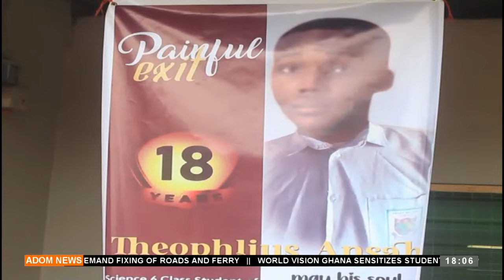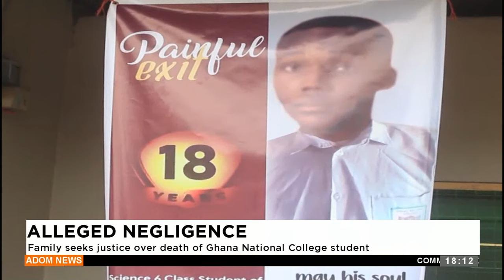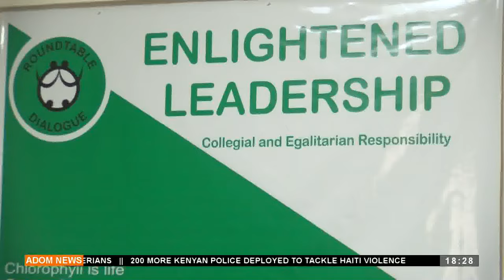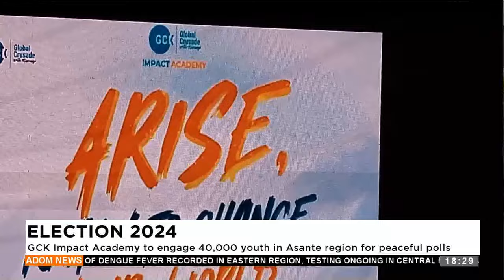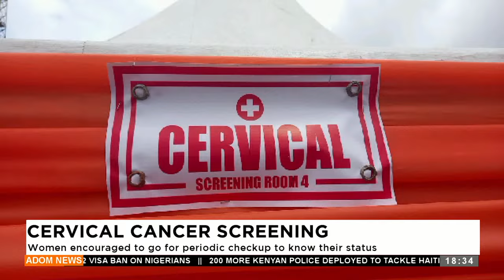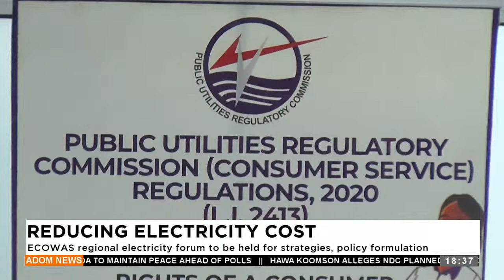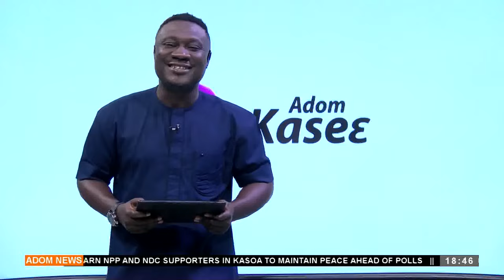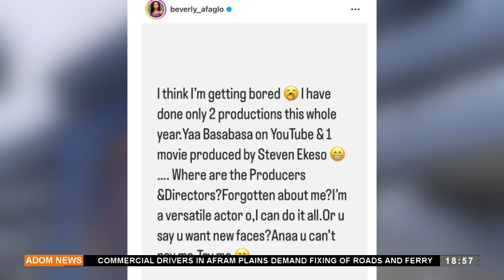Adom TV Evening News (17-07-24)